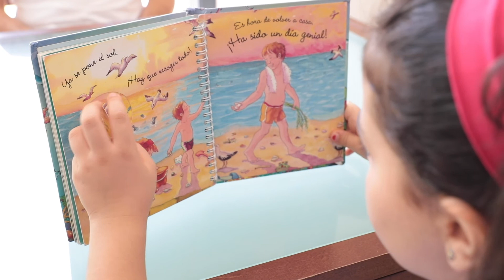Efectos de la COVID-19 en los niños y sus cuidadores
El coronavirus ha generado miedo, ansiedad, insomnio y otros efectos en los niños. Quienes trabajan para ellos, incluidos los padres y los profesores, no lo han llevado mejor. La ruina y el cierre amenaza a no pocos establecimientos dedicados a hacer más entretenida la vida de los pequeños en Granada.